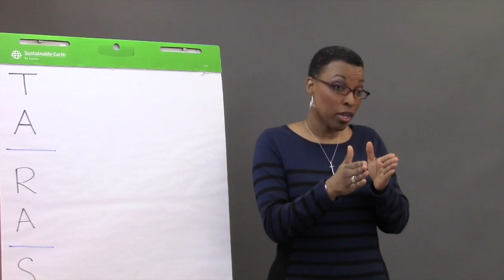We are the Connecticut Conference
Welcome to the CTUCC YouTube channel! We are committed to a vision of people connected with each other and with God. We can do more together than we can as individuals: so we work to connect leaders and congregations to learn and serve. We are the Connecticut Conference of the United Church of Christ: We are all connected.